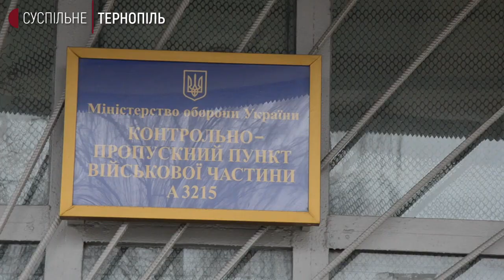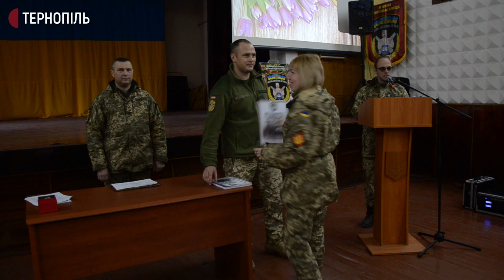Ольга Воробець - операторка-обчислювачка 44 окремої артилерійської бригади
Ольга Воробець. Вона - учасниця російсько-української війни, операторка-обчислювачка 44 окремої артилерійської бригади. Жінка розповіла нашим кореспондентам, чому обрала військову службу, як волонтерила та показала, як прикрасила військову частину